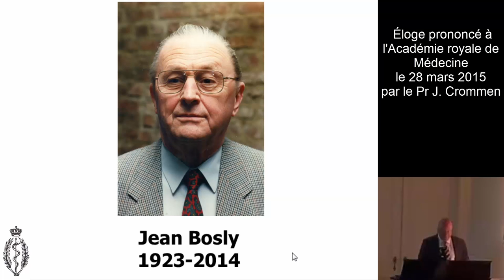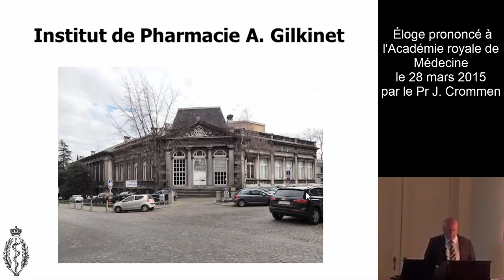Eloge académique de feu le Pr Jean BOSLY par M. le Pr Jacques CROMMEN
Séance du 28 mars 2015 de l'Académie royale de Médecine de Belgique